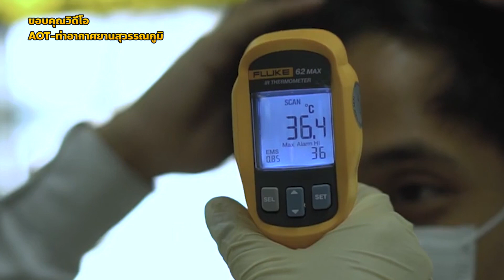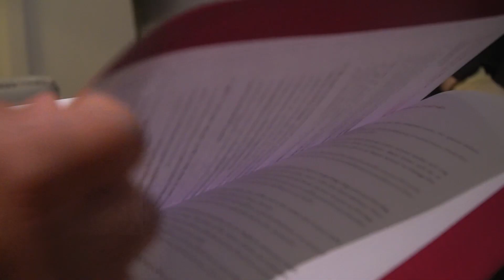Alternative State Quarantine คืออะไร ? พาชมโรงแรมสำหรับกักตัวผู้เดินทางจากต่างประเทศ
สิงโต The Star พาชมโรงแรมสำหรับกักตัวผู้เดินทางจากต่างประเทศ | Alternative State Quarantine